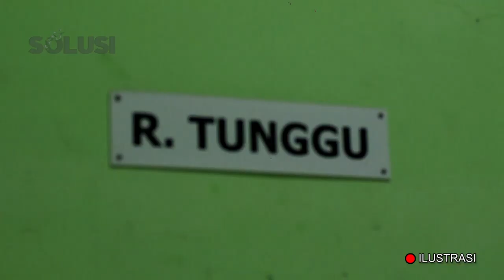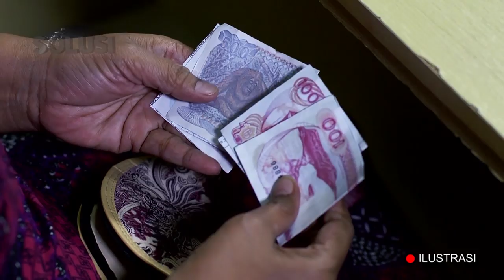KisahNyata - MENJADI SEORANG DOKTER ADALAH IMPIANKU SEJAK KECIL - AGUS SALEH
Kisah Nyata Agus Saleh yang bermimpi untuk menjadi seorang dokter dikarenakan dikampungnya hanya ada mantri untuk berobat, tetapi terkendala masalah ekonomi dikarenakan orangtua yang tidak mampu.